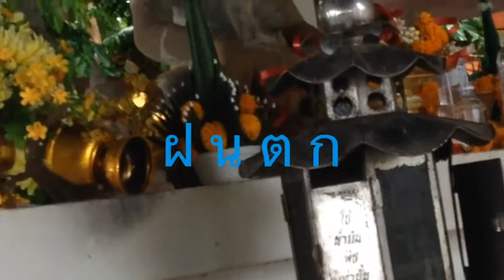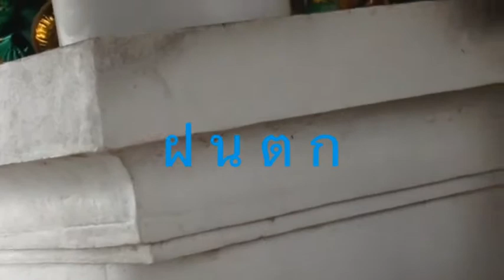บรรยากาศฝนตกริมกว๊านพะเยา